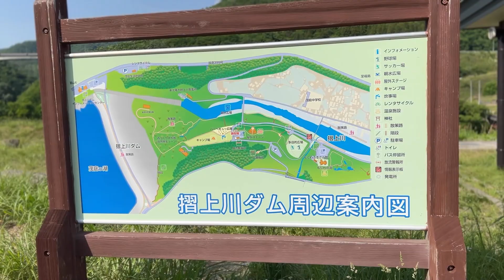【摺上川ダム🐻】茂庭広瀬公園を散歩🚶‍♀️🏞️フレンチブルドッグの親子🐶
◆ばぁば　ウメちゃん 5歳（2017年12月3日生まれ）
◆ママ　　ロクちゃん 4歳（2019年7月13日生まれ）
◆息子　　コトくん 0歳（2023年11月10日生まれ)🌈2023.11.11 天国へ🌈